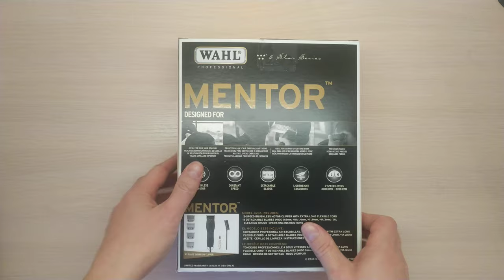Wahl Mentor - распаковка и обзор